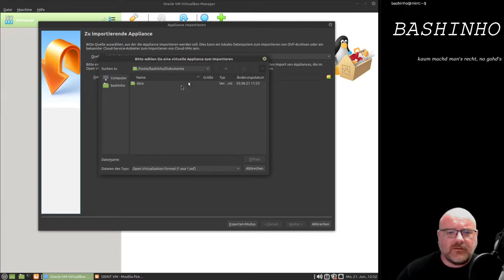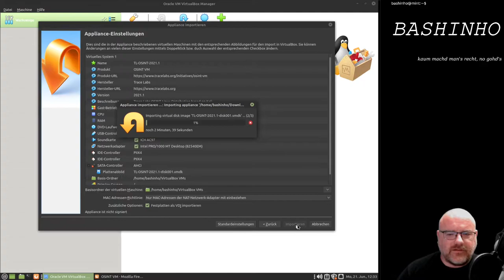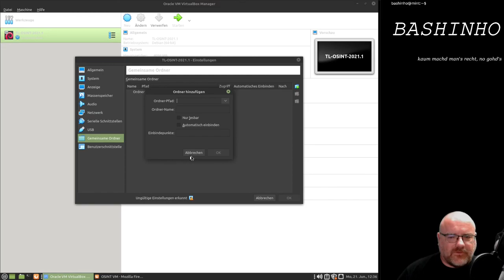Virtuelle Maschine in Virtual Box importieren - Linux (Mint) und virtuelle Maschinien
In diesem Video importiere ich die OSINT VM von Tracelabs in Virtual Box